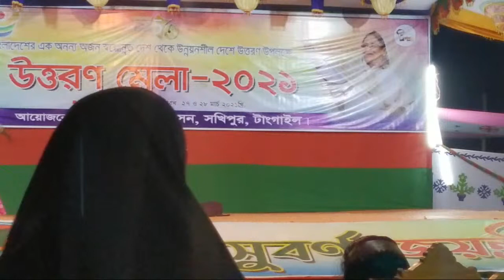বেহুলা হাবিবের Highlight 33:35 – 38:35 from সরাসরি বেহুলা যাত্রা উপজেলা মাঠ হইতে।